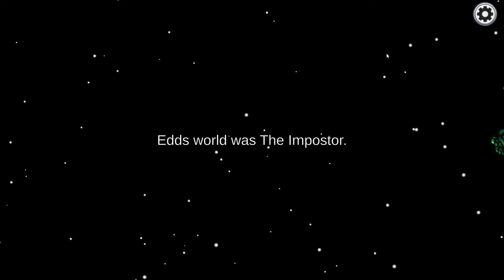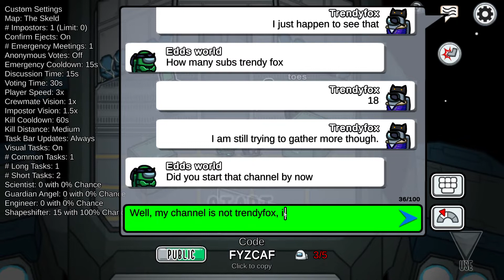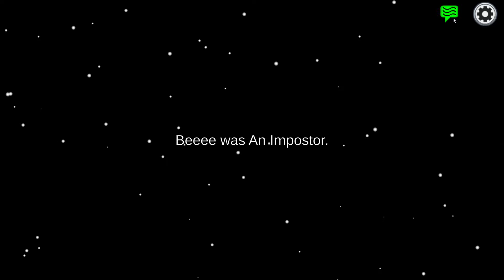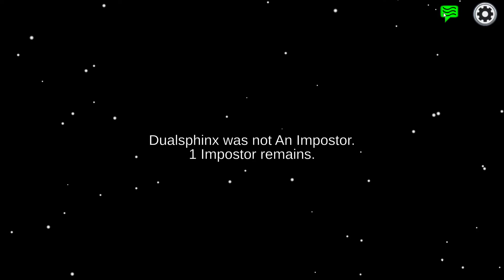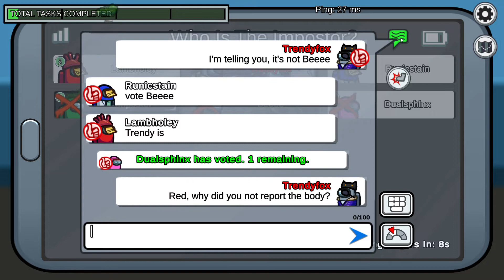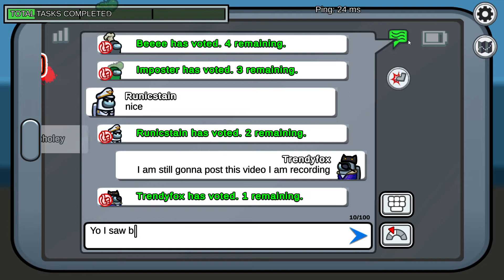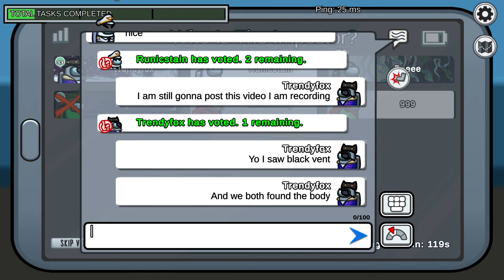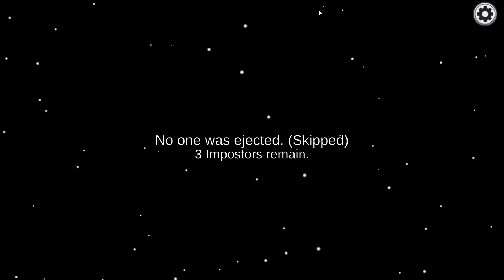Playing Among Us As YouTuber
Idk what to say lol